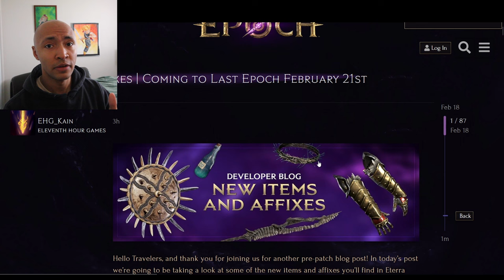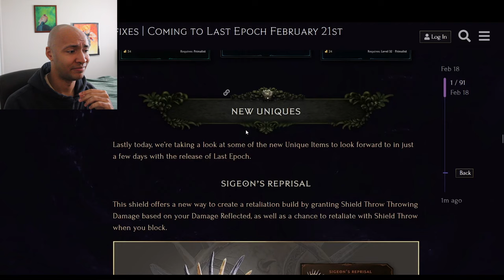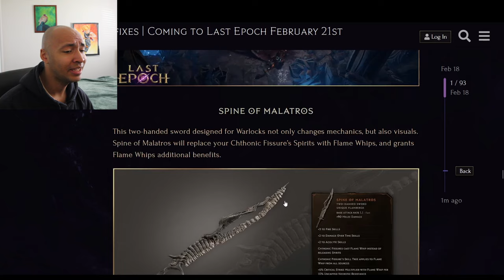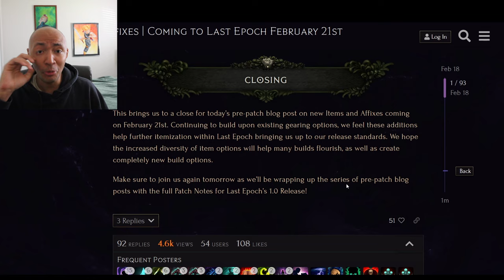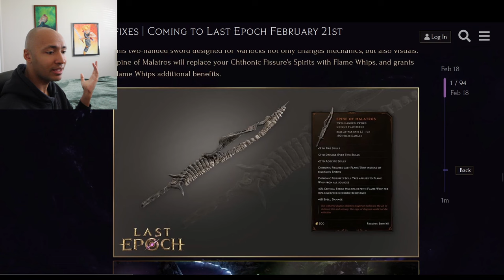LOOK AT WHAT THEY DID!!!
lastepoch This is an incredibly articulate analysis of unfathomably nasty, disgusting things the Last Epoch Developers at Eleventh Hour Games are adding into their game.

Chapters:
00:00 intro
00:18 New Base Items
03:28 New Affixes
06:50 New Uniques
11:10 Vibe Check